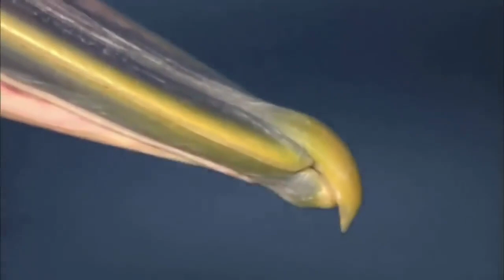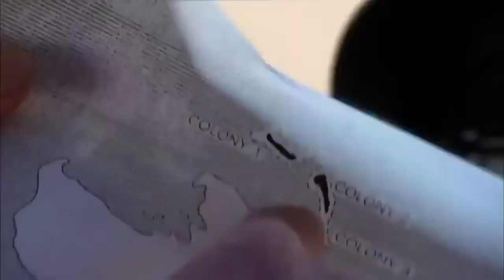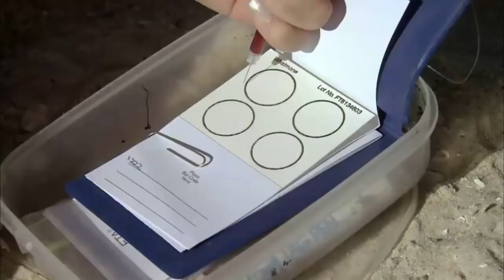Outback Pelicans (Wildlife Documentary)